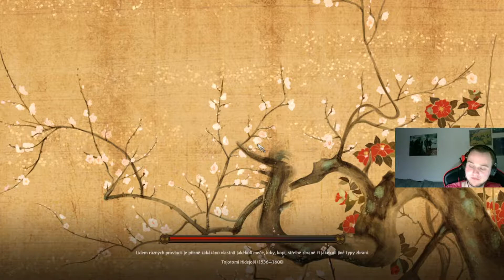Total War: Shogun 2 / Turnaj - Střet Samurajů # 09 - Tamimaru vs Daign [CZ]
Vítám vás u 9 záznamu z našeho dalšího Turnaje !
              - Tentokrát se jedná o hru Total war: Shogun 2

Na čem hraji :

GAINWARD GeForce GTX 1070
Operační paměť Corsair 16GB Kit DDR4 2400 MHz CL14 Vengeance LPX
SSD Disk Crucial MX 300,  275GB
Asrock Z590M Phantom Gaming 4

A v čem to mám ukryté : Zalman Z11 HF1